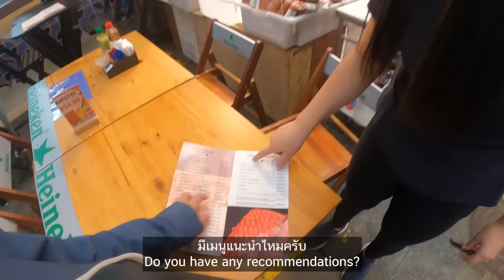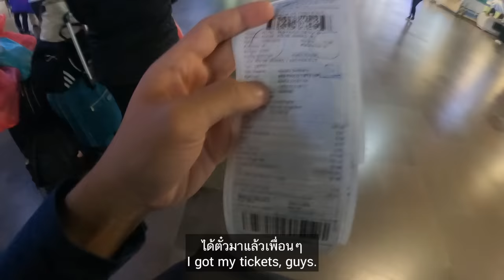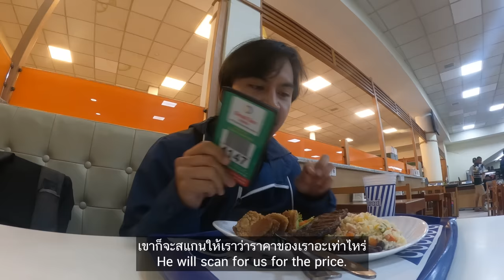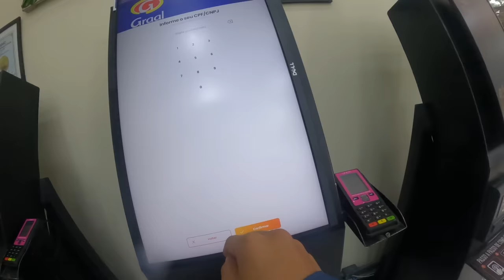🇧🇷 EP.2 บราซิลใหญ่อันดับ 5 ของโลกเดินทางยังไง? | How Brazilian travel to another city?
This video provides 👇👇
- English subtitles 🇺🇸
- Thai subtitles 🇹🇭

วันที่ 2 ในการเดินทางที่บราซิล ผมจะพาไปเดินตลาดหาของกินและซื้อเสื้อฟุตบอลของที่นี่
แต่จริงๆแล้วผมอยากพาไปดูการเดินทางโดยรถบัสของประเทศนี้ว่าจะเหมือนบ้านเราไหม
ความสะดวกสบายเป็นยังไง